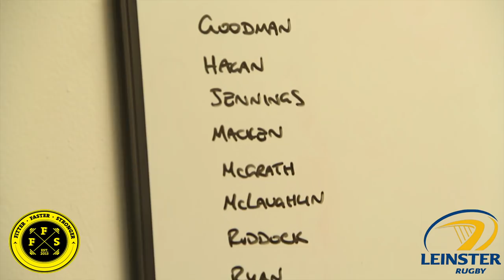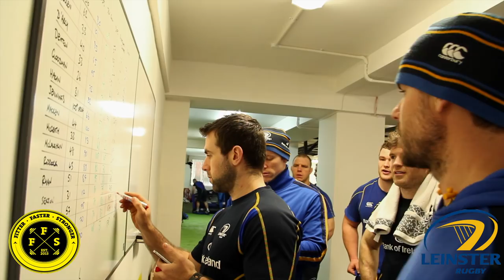Leinster Rugby Conditioning Session at FFS Dublin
Great to have the Leinster team training at FFS with our conditioning staff during their conditioning week. This is how the pros train

Conditioning, Leinster, Rugby, IRFU, Ireland, Leinster Rugby, Faster, Fitter, Stronger, British & Irish Lions, Heineken Cup, Rabo Pro Direct 12, Workout, Fitness, Routine